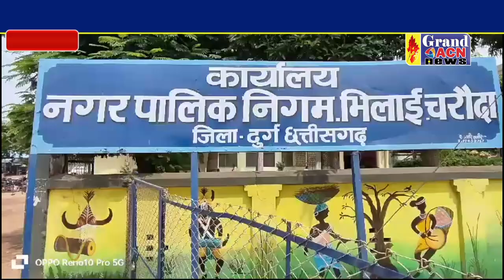डायरिया भिलाई 3